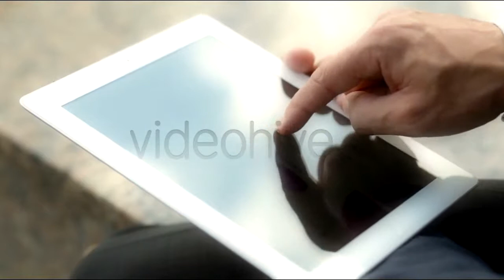Aerial View Of Zlatni Rat Beach In Bol On - (nature) Stock Footage | Mega Pack +20 items